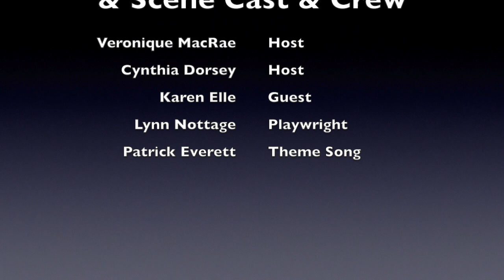& Scene - Episode 3: POOF! w/Karen Elle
Veronique and Cyn discuss Lynn Nottage's POOF! and interview powerhouse actress Karen Elle.